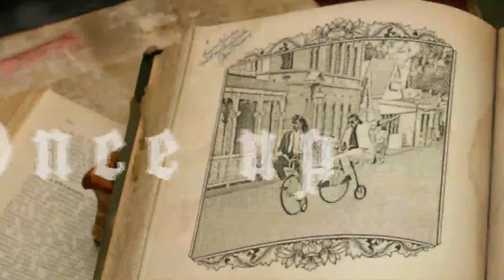Inside and out...Cinema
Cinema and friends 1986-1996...